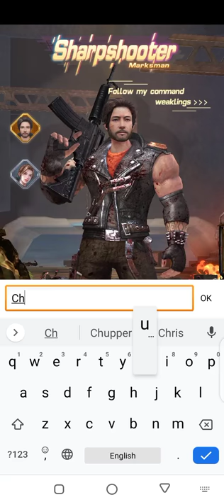doomsday of death first gameplay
I would like to introduce to you short gameplay to one of the newest mobile games called Doomsday of death i hope you enjoy it.

check out that game i found Summoners war: lost centuria it's pretty good one you'll like